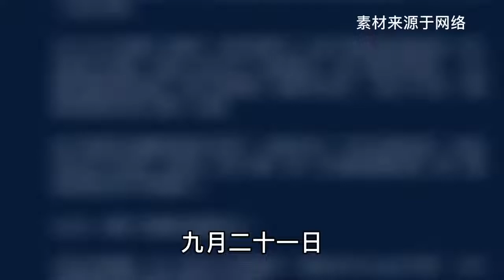25岁男星惨遭诈骗，痛哭流涕追不回，意外曝光银行卡余额才8千多